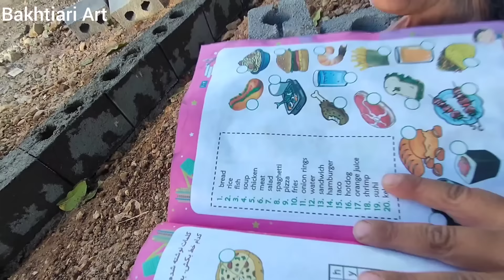Nomadic family and pure life: The true love of parents for their five children: Iranian nomads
Embark on a captivating journey into the heart of nomadic life, where the essence of a pure and unfiltered existence unfolds through the genuine love that parents shower upon their five cherished children. This narrative is a window into the enchanting world of Iranian nomads, where the nomadic family's devotion paints a tapestry of love and simplicity.

In the vast expanse of nomadic landscapes, amidst the whispers of the wind and the rustling of nomadic tents, the true love of parents for their five children weaves a narrative that transcends cultural boundaries. It's a tale of a familial bond that withstands the test of time, weathering the challenges of the nomadic journey with unwavering affection.

As the sun paints hues of warmth across the nomadic horizon, the parents' love becomes a beacon of light, illuminating the path for their five children. The simplicity of nomadic life is enriched by the profound connection between parents and offspring, a connection that forms the very foundation of the nomadic legacy.

The daily rhythm of nomadic existence harmonizes with the heartbeat of parental love, echoing through the vast Iranian landscapes. From sunrise to sunset, the parents tirelessly strive to provide not just for the physical needs but also for the emotional and spiritual well-being of their five precious children.

The nomadic tents stand as a testament to a life uncomplicated by the material excesses of the modern world, yet overflowing with the richness of familial love. The nomadic family's commitment to a pure life is a conscious choice, a deliberate embrace of the values that transcend the transient nature of contemporary living.

Amidst the nomadic traditions, the children grow surrounded by the warmth of genuine love, their hearts imprinted with the enduring lessons of familial unity and devotion. The nomadic journey becomes a shared adventure, each step guided by the compass of love that parents generously bestow upon their five children.

In the midst of the nomadic winds, under the canopy of star-lit nights, the nomadic family's story unfolds—a story of resilience, simplicity, and an unparalleled love that forms the very fabric of Iranian nomadic life. As we delve into this narrative, we witness the beauty of a pure life, where the true love of parents for their five children becomes a timeless melody echoing through the ages of nomadic existence.

1.
2.
3.
4.
5.
6.
7.
8.
9.
10.
11.
12.
13.
14.
15.
16.
17.
18.
19.
20.
21.
22.
23.
24.
25.
26.
27.
28.
29.
30.